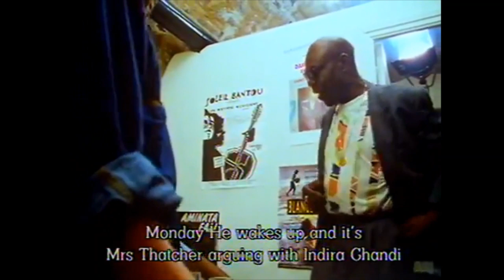Salif Keita documentary feat Manu Dibango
La legende, le parrain de la musique et culture africaine, mon grand frere, mon ami, l'immense Manu Dibango que ton ame repose en paix. Je t'aime, Salif Keita